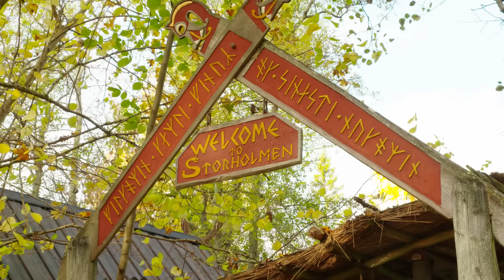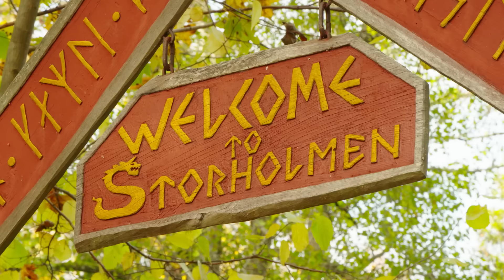VI LEVER EN DAG SOM VIKINGAR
För 1000 år sedan härjade vikingarna runt i Europa, och nu är de tillbaka! Kanske inte lika skräckinjagande men däremot med en stor kunskap om hur man skapar content på Youtube. Tror ni de gamla vikingarna kunde nåt om Youtube eller? Skulle inte tro det asså! De visste väl knappt ens vad en Iphone var!

Missa inte!